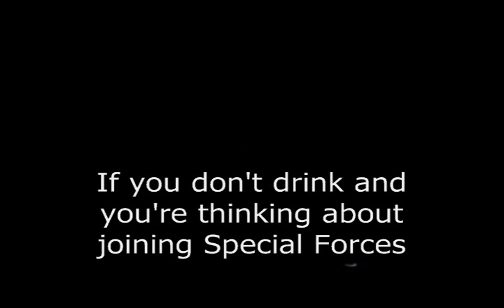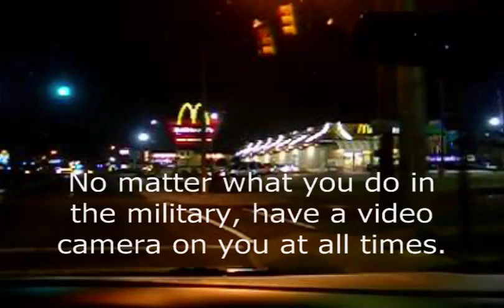Afghan Video Diary - Special Forces Babysitting (Army Sober)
There's sober
and the there's
ARMY SOBER!!!

When the commercials show you elite soldiers jumping out of airplanes and saving the world, remember that reality is different than a commercial.  If you join Special Forces, your primary mission will be to retrieve your fellow drunken soldiers from bars and clubs.  If you fail, you will be held accoutable for your leadership looking like drunken morons.  Your leadership might not know how to make commo before leaving for Afghanistan, but they sure know how to get wasted.  Protect the shroud of mystery, they want to return home so they can demand respect as heroes.

In country, it doesn't get any better.  The war on terror can wait, a good beer buzz can't.

Afghan Video Diary
2008
5PM Productions